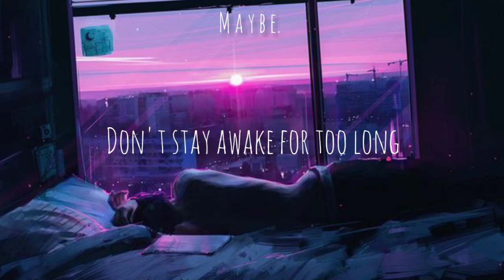Powfu - Death Bed | Aesthetic Song lyrics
•Title Song - Death Bed by Powfu

I been praying for forgiveness

Getting married, start a family

I hope I go to heaven
So I see you once again

My life was kinda short
It sucks that it's all ending

I'll get you up and going out of bed (yeah, ayy)
I'll get you up and going out of bed (ayy, yeah)

While walking through the park

Sang me sound asleep
And sneak out through your kitchen at exactly 1:03

( This is not my song/picture , if you are the copyright owner and want your work to be removed from my channel please message me on youtube and I will delete it)  immediately